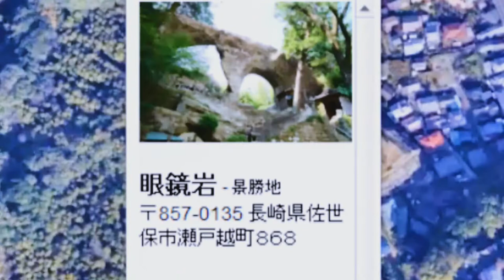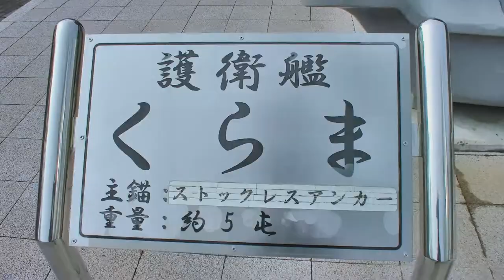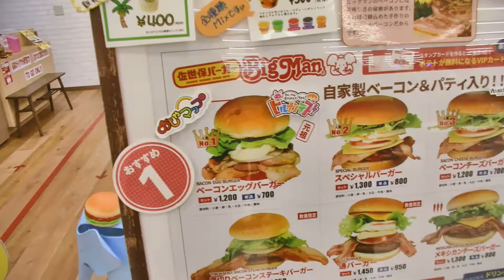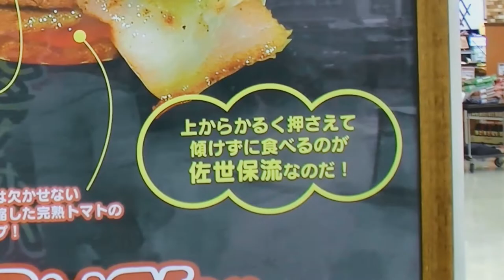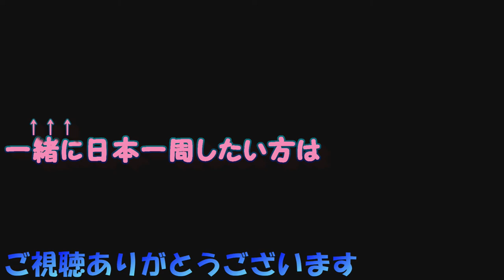キャンピングカーでバンライフ453日目 佐世保観光と佐世保バーガーを堪能する【日本一周VANLIFE夫婦】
家を断捨離して、キャンピングカーはキャブコンのオルビスユーロを拠点に、日本一周リアルバンライフをしています。
毎日が車中泊&車中飯で、毎日動く家で旅をしています。

今回は長崎県、佐世保で観光スポットを巡りした。
【眼鏡岩】
【弓張岳展望台】
【セイルタワー・佐世保史料館】
そして佐世保と言ったら
【佐世保バーガー】BIGMAN
美味しい楽しい佐世保を一緒に散策しましょう。